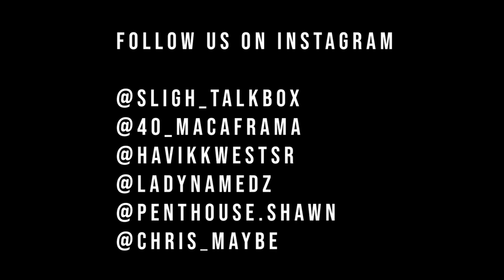Sligh Talkbox-I Got Love (Feat. Big Havikk, 40 MacaFramA, Penthouse Shawn & Lady Z (New G Funk 2020)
I Got Love is a dope G Funk song with a fire talkbox hook by Sligh Talkbox.  It is on Sligh Talkbox's new album G Funk Punch Album.
The song features West Coast Hip Hop legend Big Havikk aka Havikk The Rhime Son from South Central Cartel, 40 MacaFramA, Penthouse Shawn & Lady Z and was produced by Abel Beats.
The video was filmed in Los Angeles, California by Chris Maybe and directed by Penthouse Shawn. Midnite Playerz Krew! MPK!!!

Mixed and Mastered by Sligh Talkbox
Distributed by Urban Alliance Ent
LINKS

40 MacaFramA

Chris Maybe

Bako Lazarashvili